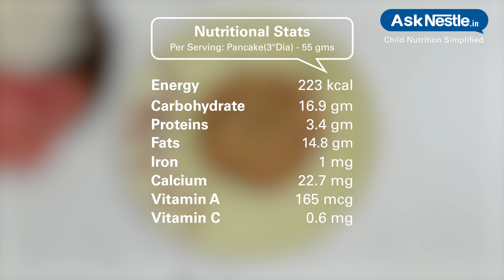Coconut Carrot Rice Panacke Recipes | Healthy Food Recipes For Kids | Ask Nestlé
This pancake has a great coconut flavor which blends well with the carrots. it is rich in vitamin a and has good fats.